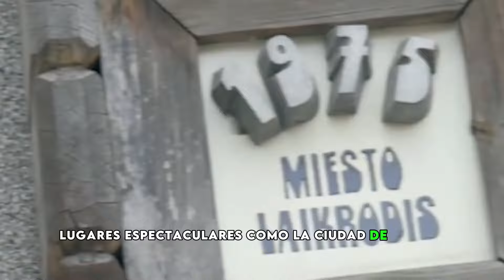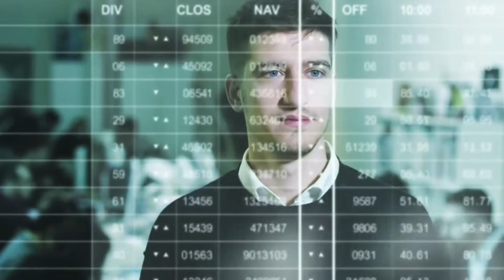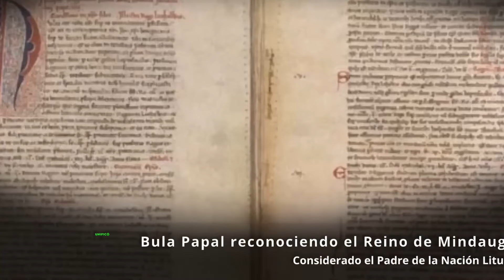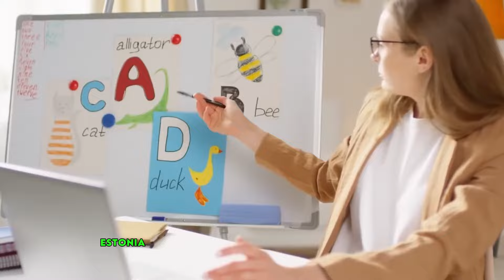Así Es La VIDA En PAÍSES BÁLTICOS | ESTONIA, LETONIA Y LITUANIA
¡Bienvenidos un día más a AirTravel!

En este viaje, vamos a descubrir como es la vida en los PAÍSES BÁLTICOS, ESTONIA, LETONIA y LITUANIA!

Nos sumergiremos en los tesoros culturales y las maravillas históricas que esconden los PAÍSES BÁLTICOS, una región animada que destaca por sus colinas onduladas, sus bosques y sus infinitos lagos con costas de fascinantes dunas bañadas por el Báltico. Atravesaremos las fronteras para adentrarnos en Letonia, donde la cautivadora Riga habitada por más de la mitad de la población, nos espera con sus encantos únicos. Y cuando pensábamos que este viaje no podía ser mas entretenido y emocionante, aterrizamos en Estonia, un lugar para explorar desde la arquitectura medieval de Tallin hasta la bohemia Tartula y también contemplaremos la riqueza cultural y la deliciosa gastronomía.Pero este recorrido no estaría completo sin adentrarnos en la economía que impulsa a cada uno de estos países

¿Sabes como se formó Lituania? Abróchate el cinturón y ponte cómodo porque estas a punto de saberlo!

Este viaje te garantiza una experiencia inmersa en la riqueza cultural, histórica y económica de los PAÍSES BÁLTICOS ¿Te unes a nosotros para más viajes por el mundo emocionantes? ¡Déjame en comentarios que te ha parecido este pequeño vuelo o si ya lo has visitado! ¡No olvides subscribirte para más aventuras! ¡Tu haces la diferencia!

🌍Segundo canal viajero🌍: @MundoSinLimites02

¡AirTravel te desea un buen viaje!

Capitulos:
0:00   Introducción
0:03   Historia
1:01   Estonia
1:29   Letonia
1:51   Lituania
3:33   Tallin
4:41   Formación de Lituania
6:38   Vilna
7:42   Saunas
11:54   Resumen